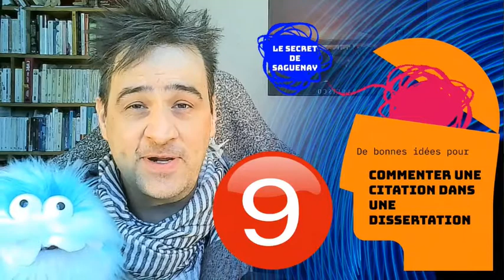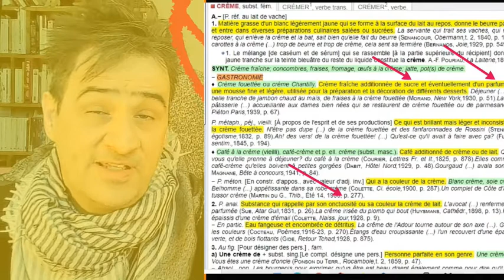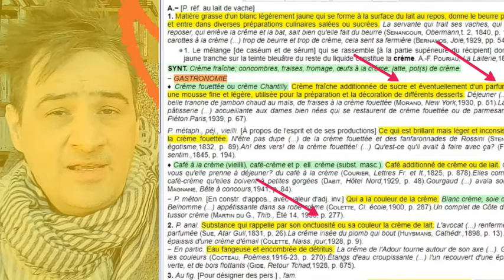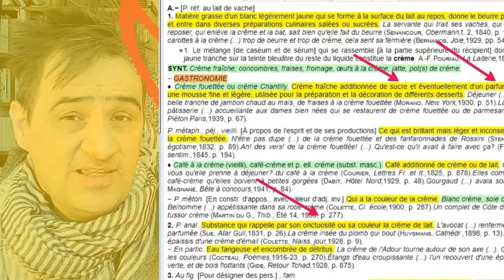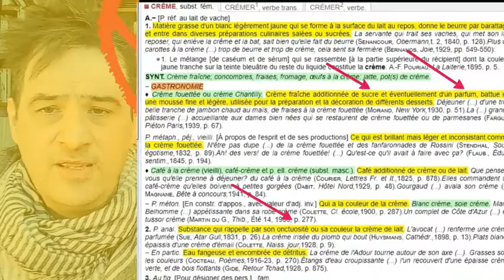Sem. 9 (session de l'hiver) / Cours web (1 de 1) Expliquer un mot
« The Lounge » et « Downtown »